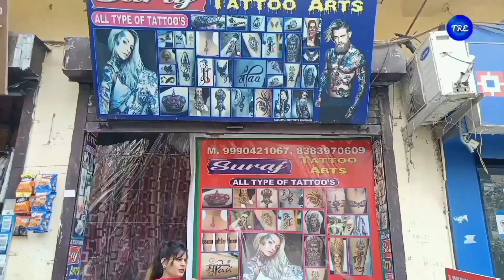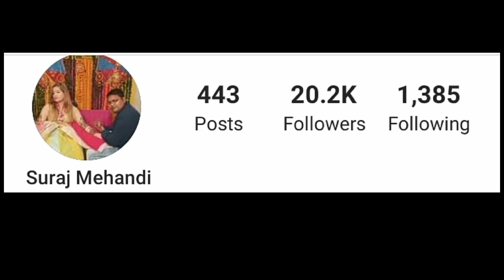cheapest tattoo & mehandi Designer, tattoo design , Mehandi Design, tattoo making,how to make tattoo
cheapest tattoo mehandi designer
cheapest market explore
cheapest tattoo design
mehandi design
mehandi making
tattoo making
tattoo make